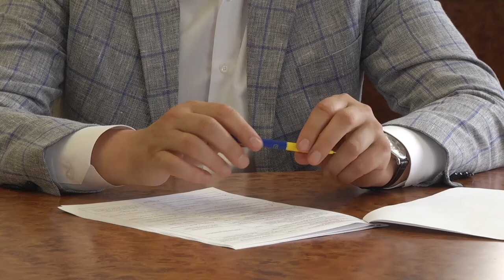Влада сумчанам Олександр Лисенко сумський міський голова 03.09.2019